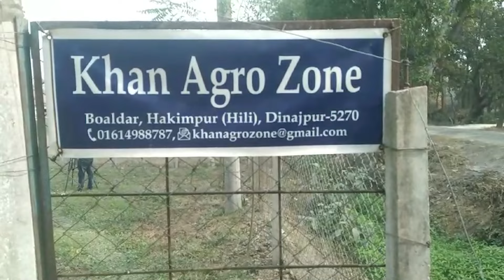ব্যাংকের চাকরি ছেড়ে বরই চাষে সফল শামীম | Dinajpur | RisingBD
দিনাজপুরের হিলির বোয়ালদাড় গ্রামের মেহেদী হাসান খান শামীম। ব্যাংকের চাকরি ছেড়ে দিয়ে কৃষি কাজ শুরু করেছেন।  ৫ বিঘা জমিতে গড়ে তুলেছেন মিশ্র ফলের বাগান।